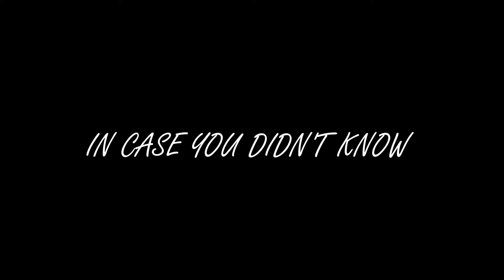IN CASE YOU DIDN'T KNOW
JUST IN CASE YOU DIDN'T KNOW. JUST IN CASE.